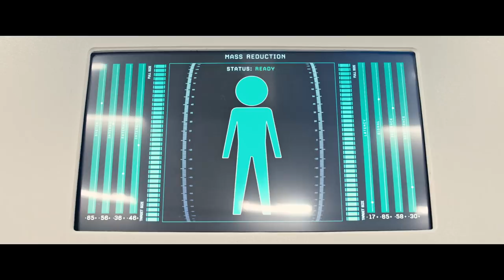Downsizing Cast Intro - Starring Matt Damon, Christoph Waltz, Hong Chau, and Kristen Wiig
Matt Damon, Christoph Waltz, Hong Chau, Jason Sudeikis, and Kristen Wiig star in Downsizing, directed by Alexander Payne. Watch the full-sized trailer on 9/12.

When scientists discover how to shrink humans to five inches tall as a solution to over-population, Paul (Matt Damon) and his wife Audrey (Kristen Wiig) decide to abandon their stressed lives in order to get small and move to a new downsized community — a choice that triggers life-changing adventures.